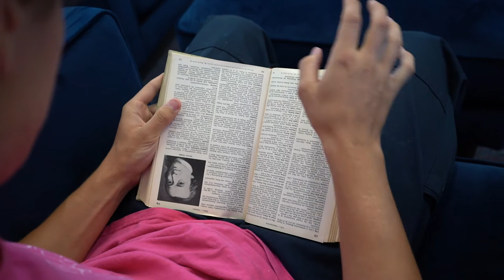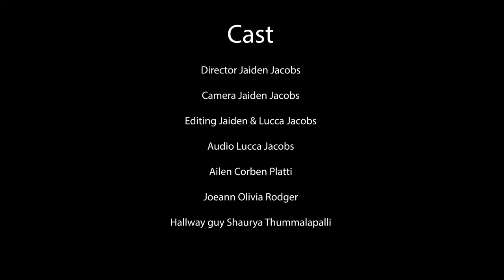The Alien Movie | Filmmaking Summer Camp 2022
An alien attempts to blend in at a community media center. A Project by Jaiden and Lucca.

Filmmaking Summer Camp is a one week day camp experience where youth creatives write, produce, and edit a short film of their own design.